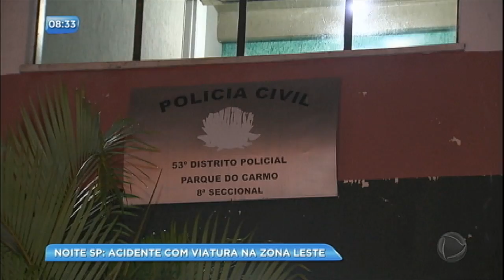Carro desgovernado bate em viatura do Corpo de Bombeiros na Radial Leste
Um acidente envolvendo dois carros e uma viatura do Corpo de Bombeiros deixou duas pessoas feridas, na Radial Leste, em São Paulo. Um dos veículos atravessou a frente da viatura e provocou a colisão.